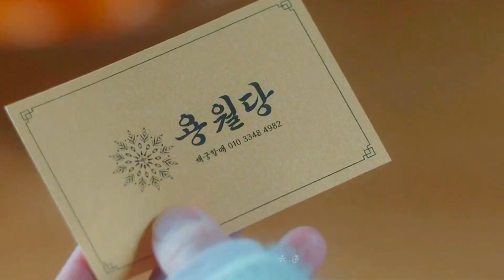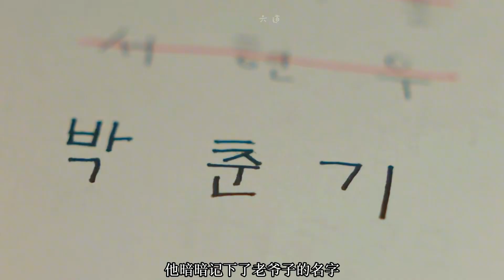2023韓國恐怖電影，夢游的人究竟有多可怕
2023韓國恐怖電影，夢游的人究竟有多可怕